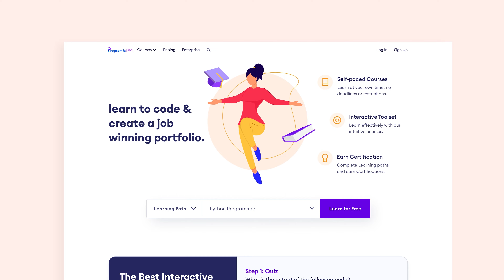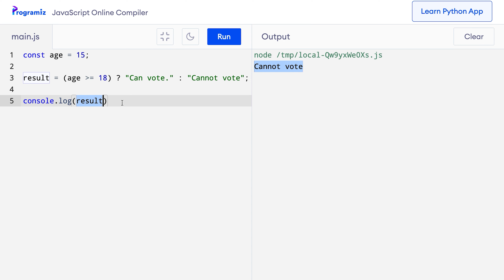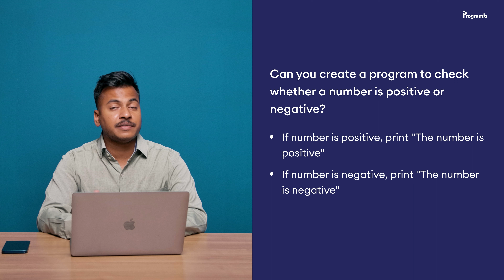#9 JavaScript Ternary Operator | JavaScript for Beginners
The ternary operator is the only JavaScript operator that takes three operands. It can also be used to replace an if..else statement in certain situations.
🔥 Want to learn programming the right way?

As a programmer, you must know that just writing code is never enough to be a better programmer, but writing clean code is very important to be one. So in this video, we will learn about the ternary operator which can be used to replace if...else statements in certain situations to make our code look cleaner.

Timestamps:
00:17 Ternary operator
00:48 Example: Ternary operator
03:29 Comparing with if/else
04:19 Programming Task
04:54 Programiz Quiz